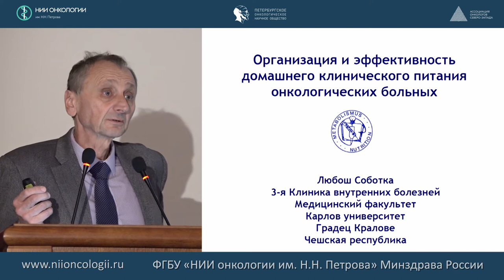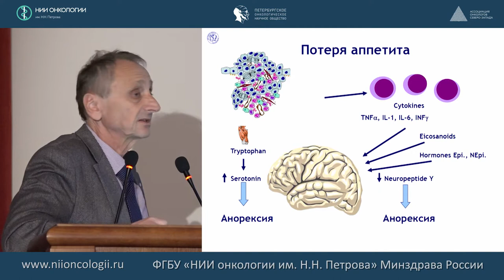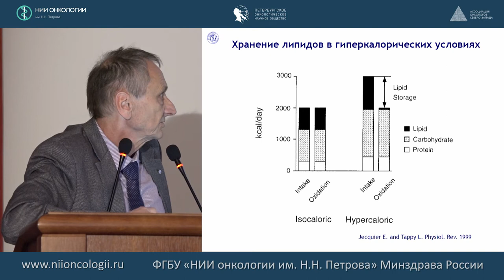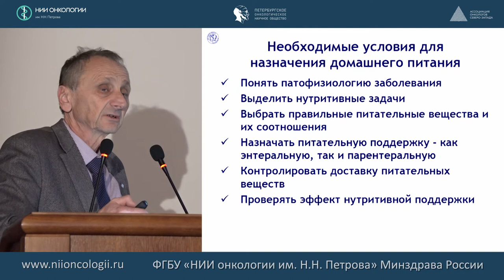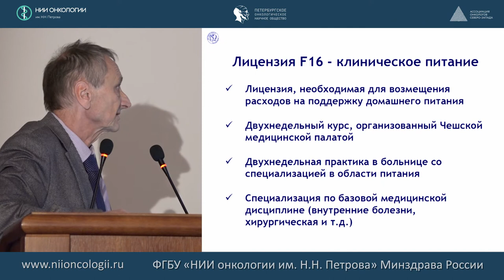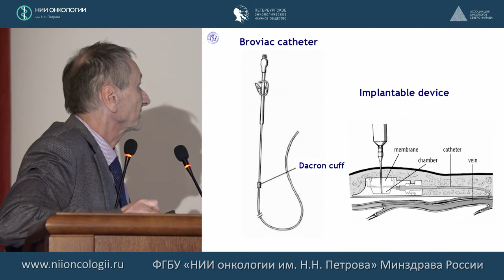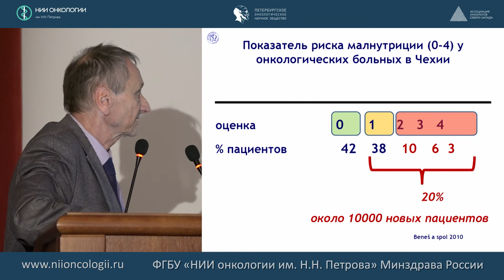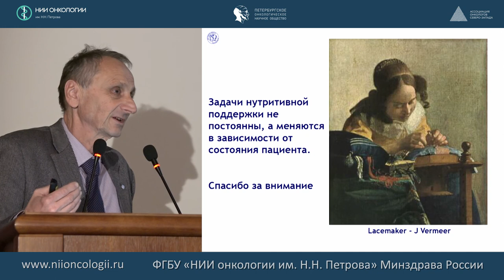Организация и эффективность домашнего клинического питания онкологических больных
Любош Соботка, Карлов Университет (Чешская республика)
514-е заседание Петербургского онкологического научного общества
"Искусственное питание и инфузионная терапия больных в медицине критических состояний"
Конференция посвящена 80-летию со дня рождения профессора Костюченко А.Л.